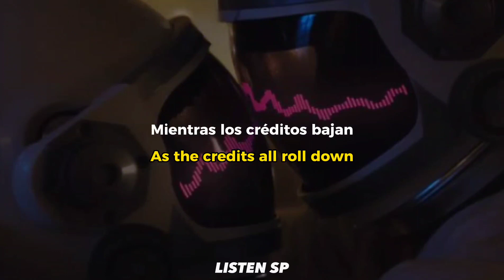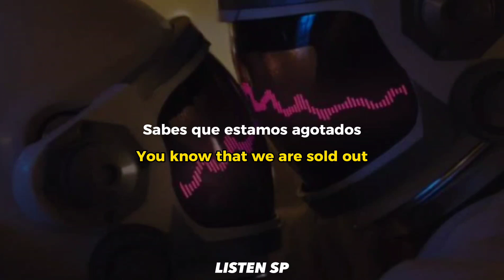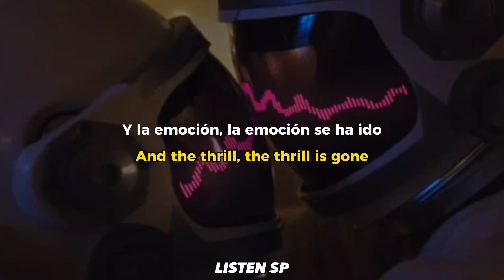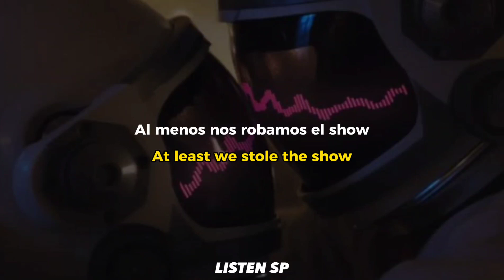Kygo - Stole The Show Ft. Parson James (Letra Inglés/Español)